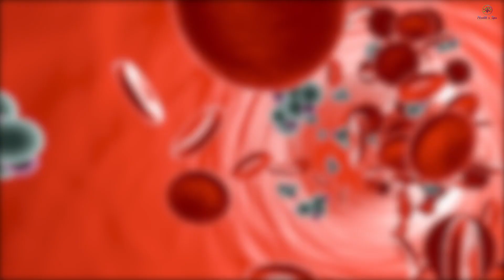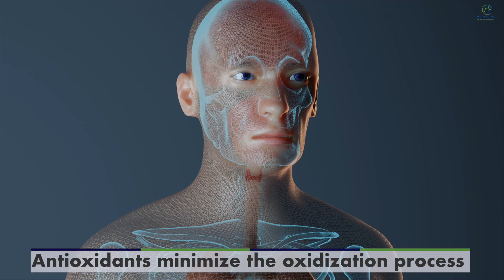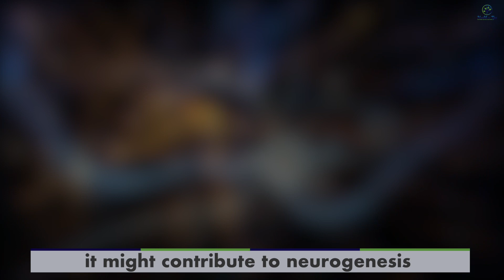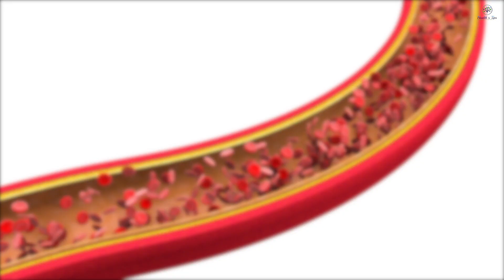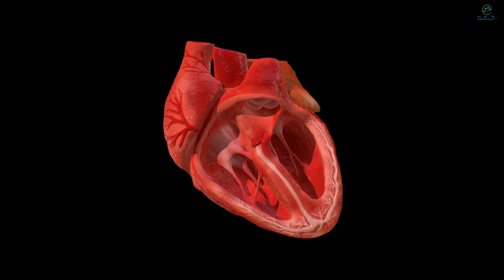Celery: 5 Incredible Health Benefits That Will Change Your Life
It’s all about celery today and the health benefits of celery. ✅

Many of you may remember it as that other thing they serve with buffalo wings. Jokes aside, celery is a refreshing and surprisingly nutritious snack that does a good job of getting your health on track a little bit at a time. 🧑‍⚕️

On the surface, we tend to think of celery as just being a sort of crunchy water stick, but there’s a lot more going on under the hood than just that.😉

In reality, celery has an extensive list of vitamins and minerals and has been linked to quite a few important health benefits by high profile studies. 🔬

You can even buy celery seed extract as a dietary supplement, though you should always consult your doctor before adding a new supplement to your daily routine.🥼

Today we’re going to go over the Top 5️⃣Health Benefits of Celery.

Now without any further ado, let’s dive in the world of celery.🥗

If you are ready for some healthy lifestyle changes and healthy living, make sure to hit the subscribe button to stay informed about nutrition, physical wellness, mental health and for more health and wellness tips. All at HealthxTips. 🙌🏻

⏰Timestamps
00:00 Intro
01:33 No.1 Contains High Amount of Fiber Content
02:53 No.2 Has an Impressive Mix of Antioxidants
04:06 No.3 Contributes to Neurogenesis
05:23 No 4 Fosters Blood Pressure Management
06:28 No.5 Aids in Alzheimer’s Disease Prevention
07:21 Outro

You should always seek the advice of a physician or other qualified health professional with all questions that you have related to or about, a medical condition. Never disregard professional medical advice or delay in seeking it because of something you have seen or heard on this channel.

HealthxTips does not endorse or make any representations about the information discussed on our channel and website. By accessing and using HealthxTips platforms, you acknowledge HealthxTips is not liable for any loss or damage arising from the use of the information provided. You are solely responsible for your own health and healthcare decisions.